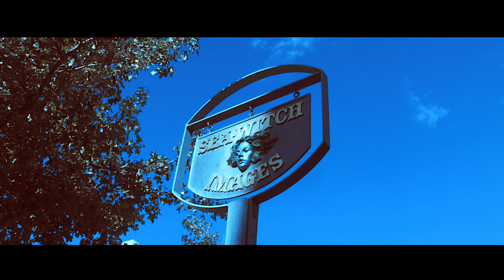Anthony / Melody - Safety Net ( Blue Skies) - Port Adelaide